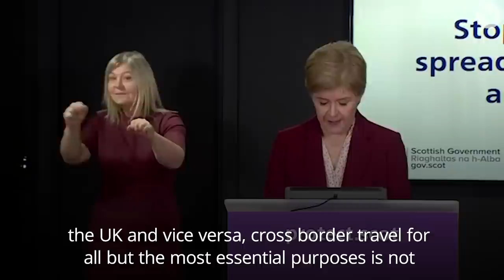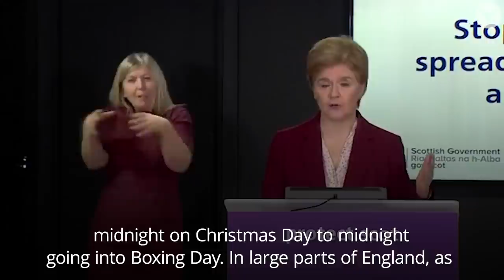Nicola Sturgeon announces Boxing Day lockdown and festive travel ban in Scotland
Indoor mixing will only be allowed on Christmas Day – and most of Scotland will be put into the highest level of lockdown from Boxing Day, Nicola Sturgeon has announced.

The Christmas “bubble” policy has been scaled back, with indoor household mixing only allowed on Christmas Day rather than the previously-announced five days.